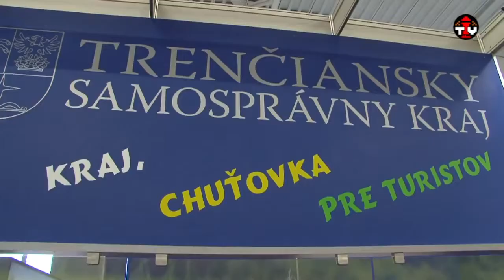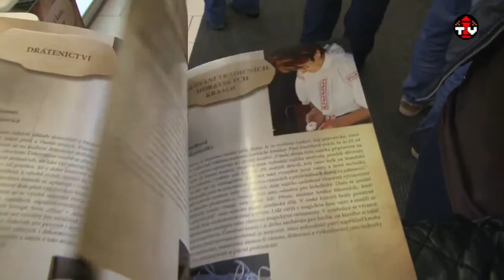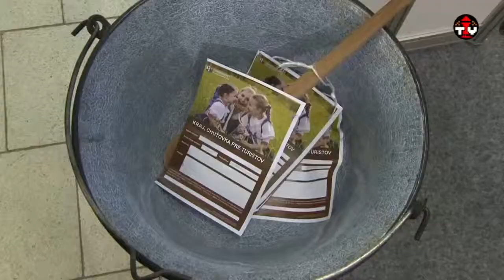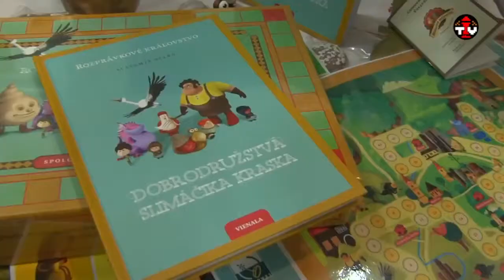To najkrajšie z našich regiónov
Výstava Region Tour Expo otvorila návštevníkom svoje brány v piatok 16. mája. Heslom tretieho ročníka bolo ,,Spoznajte čaro blízkych regiónov", takže svoje regióny a zaujímavosti predstavili vystavovatelia zo Slovenska, Čiech a po prvýkrát aj z Maďarska. Na oficiálnom otvorení sa zúčastnil aj významný hosť, veľvyslankyňa Českej republiky na Slovenku Ing. Livia Klausová, CSc.. Zároveň sa otvoril aj druhý ročník výstavy Torty & svet pečenia a Remeselný jarmok. Nechýbal ani stánok Trenčianskeho samosprávneho kraja niesol názov ,,Trenčiansky kraj, chuťovka pre turistov". Hostí v ňom osobne privítal aj predseda Trenčianskeho samosprávneho kraja Ing. Jaroslav Baška a ponúkol im tradičné jedlo trenčianskeho regiónu. Návštevníci sa zároveň mohli v stánku TSK zapojiť do súťaže o najlepšie tradičné recepty.

Zdroj: Trenčianska internetová TV